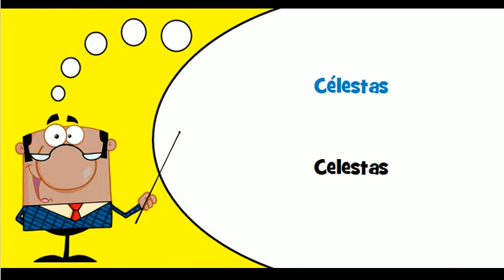Learn French vocabulary # Theme # Keyboard instruments